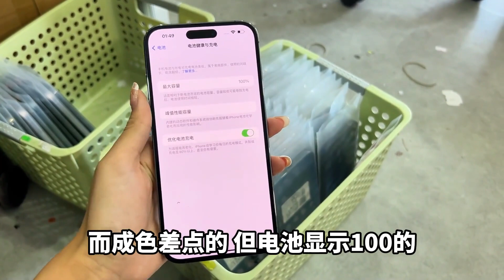iPhone 14 Pro Max，性价比+高刷机皇！